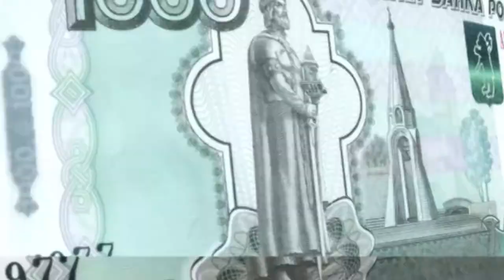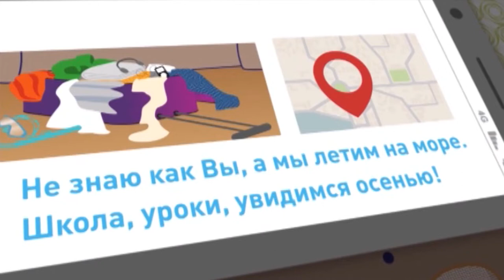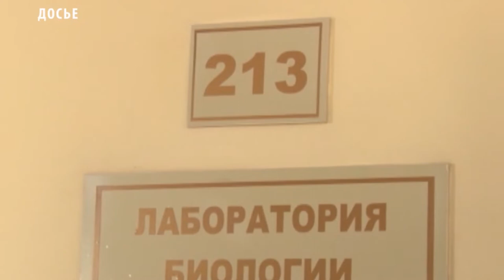Новости Тувы 22 07 19